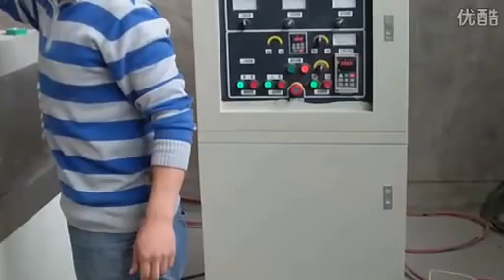Jinan Eagle Food Machine-soya bean protein chiken nuggets chunks extruder processing line machines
Supplier name:  Jinan Eagle Food Machinery Co., Ltd.
   located in the industrial city - Jinan City, which is the capital of Shandong Province.
    We are a professional manufacturer of food extruders. We mainly deal with the manufacture, research and development of inflating food machinery. According to client's different requirements, we can offer the whole set of complete processing lines for all kinds of expanded snacks, corn flakes, nutrition powder and pet food,etc. Our technical assistance will help clients to produce high quality products all the time.
    As a leading manufacturer of extrusion food machinery, we are selling and marketing machines to many countries all over the world. We keep improving our machines and upgrade techniques to satisfy the requirements of all clients. Depending on our rich experience and professional experts on extruded food industry, we will offer the most suitable and complete programs, which assure your investment will get the biggest profit.
Product/Service (We Sell):

 Twin screw extruders, Single screw extruders, Kurkure/nik naks extruders,
Dryer/oven, fryer, flavoring machine, conveyors, packing machine, Mixers
Baby food nutritional powder processing line,